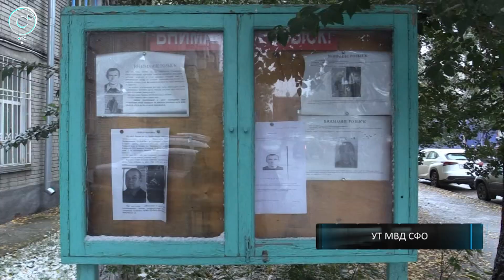Вора-рецидивиста поймали на попытке похитить полтонны железнодорожных деталей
Попытку похитить почти полтонны железнодорожных деталей пресекли транспортные полицейские в Новосибирске. В руках оперативников оказался бывалый рецидивист, которого уже десять раз судили за аналогичные преступления.